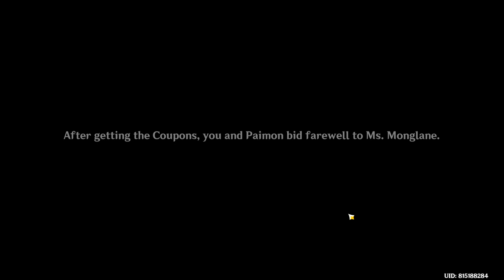Scenes from Life in Meropide The Art of Negotiation Genshin Impact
Scenes from Life in Meropide: The Art of Negotiation Genshin Impact video. Scenes from Life in Meropide: The Art of Negotiation Genshin Impact guide & locations. Here you can see where to find Scenes from Life in Meropide: The Art of Negotiation Genshin Impact

Genshin Impact 4.2 patch is a free-to-play action role-playing game developed and published by miHoYo.